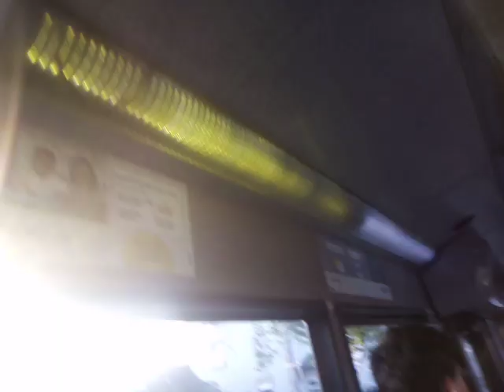GAL SEN20 On Bus Route 386 (9)